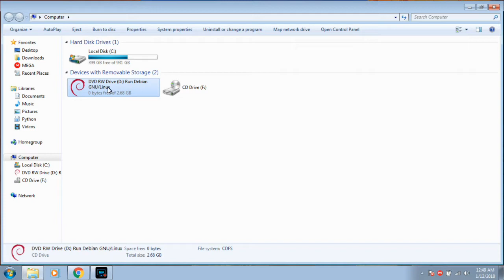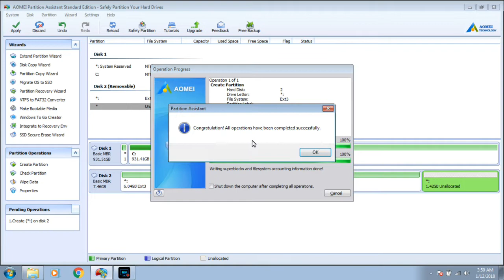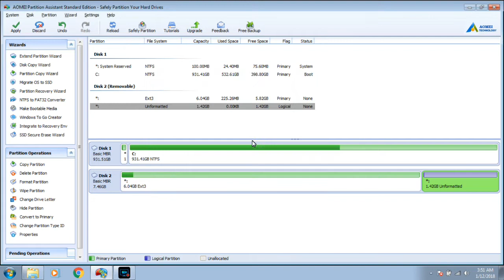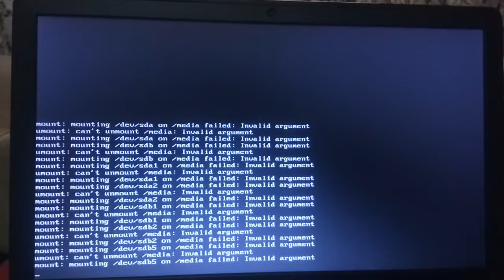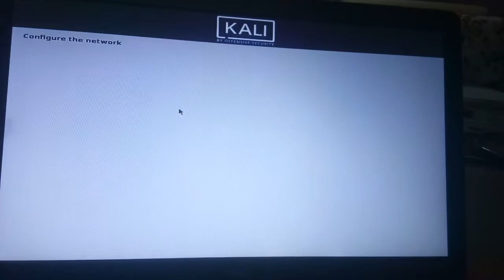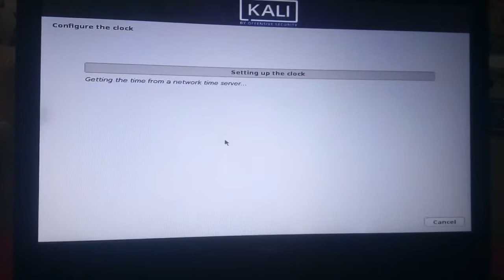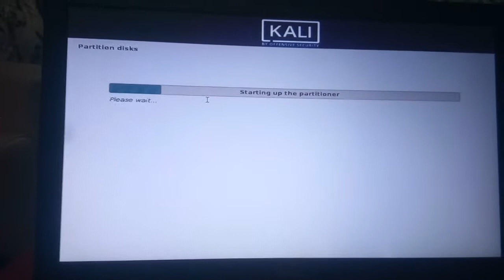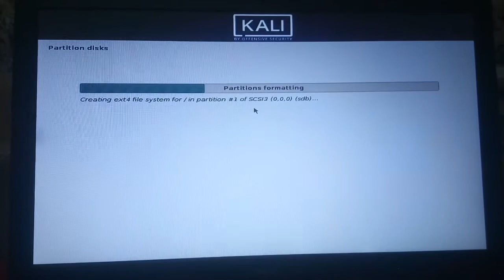Install Any Linux Distribution Onto External SD Card/Harddrive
Here's Simple Steps Using Which You Can Install Any Linux Distribution Onto SD card or External HardDrive or a USB Drive.